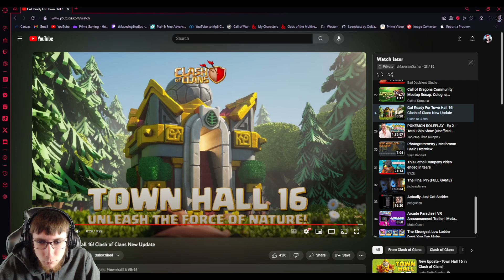Town Hall 16 Sneak Peak Review